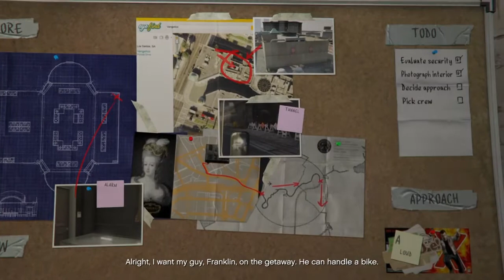GTA 5 - Mission #11 - Casing the Jewel Store [PS4]